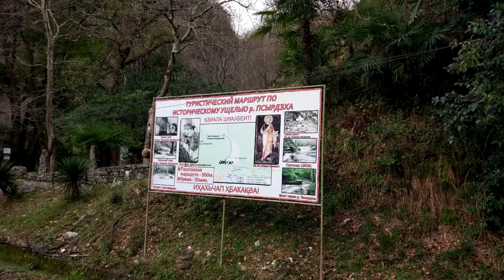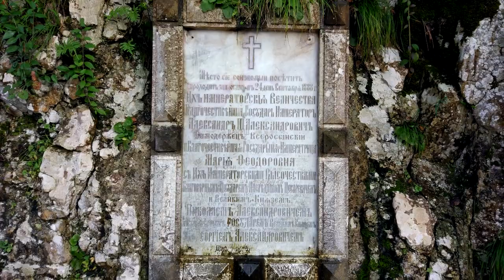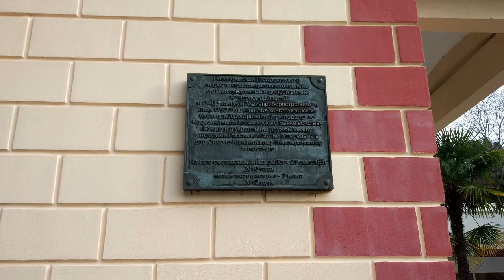Абхазия - заброшенная станция Псырцха / Abkhazia - abandoned Psyrtskha station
Псы́рцха - остановочный пункт Абхазской железной дороги на участке Цкуара — Новый Афон, расположен в городе Новый Афон Республики Абхазия.
Psyrtskha is a stopping point of the Abkhazian railway on the Tskuara — Novy Afon section, located in the city of Novy Afon of the Republic of Abkhazia.